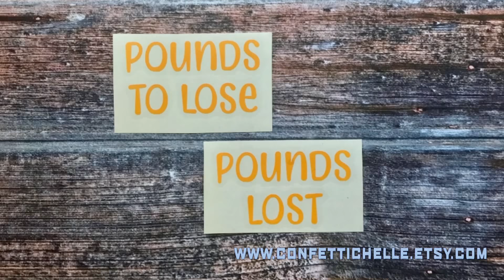Shipped November 2 and 3, 2018 | Confetti Chelle Decals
Slideshow of decals shipped on November 2 & 3, 2018.

Confetti Chelle has over 300 decal designs available for purchase in a wide array of color and pattern vinyls. All decals are made of high quality vinyl and made to last with attention detail. Orders ship within 3 days so you get your decals fast. Need something custom? Just send a convo through Etsy and I can almost always design something for you.

to browse decals and place your order.